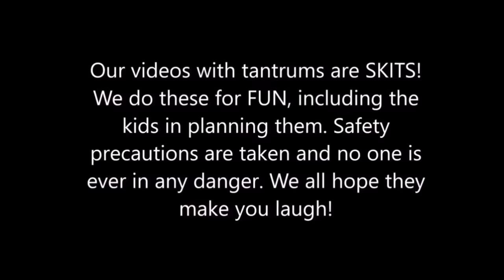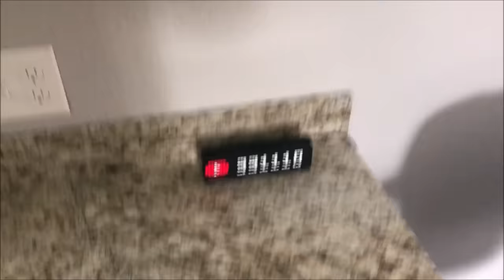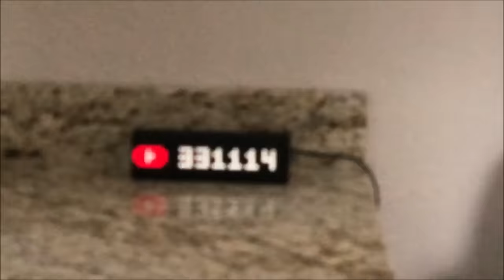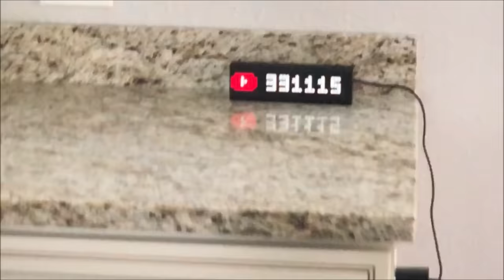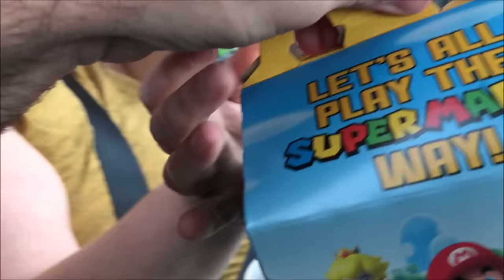Kid Temper Tantrum Throws Happy Meal At Van Because McDonalds Forgot His Toy [ Original ]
Today Leland got himself the beef boss skin on fortnite. While playing Leland got hungry and he wanted McDonalds happy meal.
But what happens next when Leland finds out that his happy meal doesn't have a toy? Find out...